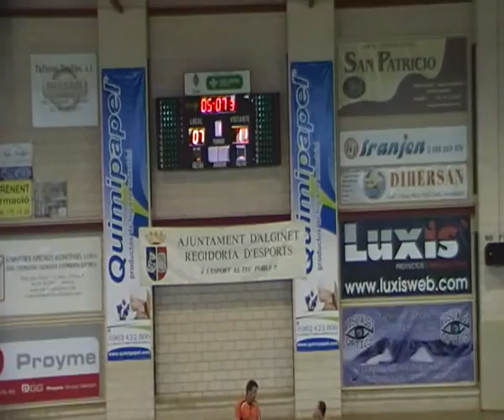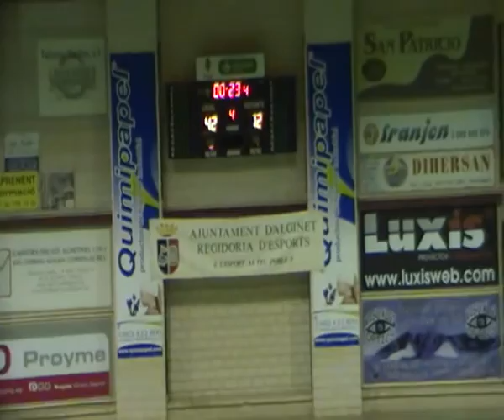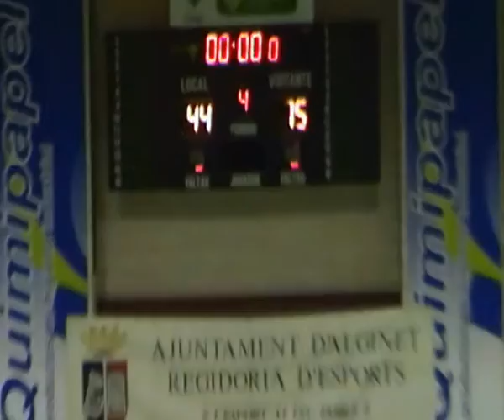1/1 Rsp. ALGINET 44 - 75 MERIDIANO LUCENTUM junior aut 2013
RESTAURANTE SAN PATRICIO ALGINET 44 - 75 MERIDIANO LUCENTUM ST TERESA A

19/10/2013 18:30 PAB MUNI ALGINET (Alginet)